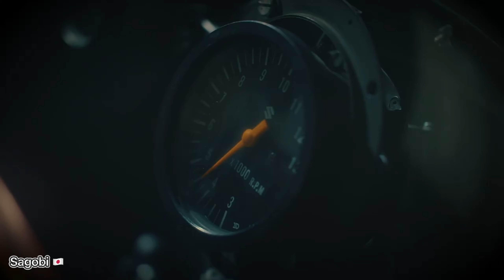Phần 1: Suzuki RGΓ 500cc huyền thoại mùa giải 1981。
🔥Hãy cùng nhau xem qua những thước phim tư liệu đáng quý về phiên bản 500cc của suzki mùa giải 1981.
Chiếc xe áp đảo phần còn lại của thế giới.
Nguồn: Chia sẻ công nghệ Japan.
Các bạn search nhóm này trên facebook nha 🥳